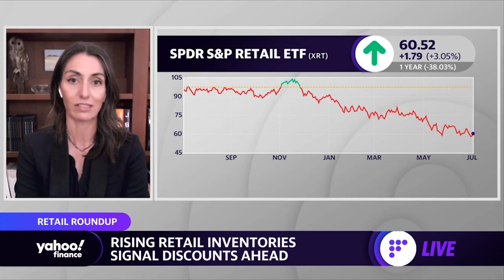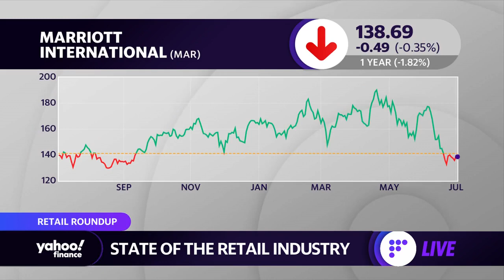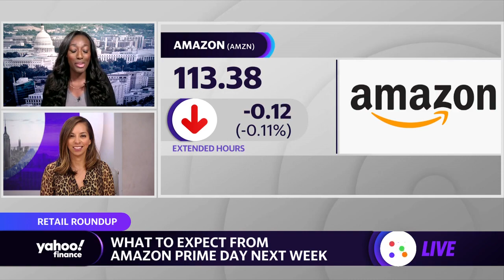Weakening retail sector still has ‘pockets of sunshine,’ analyst says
Jharonne Martis, London Stock Exchange Group Director of Consumer Research, joins Yahoo Finance Live to discuss the state of the retail industry, the outlook on mall retailers, travel spending, and Amazon Prime Day.